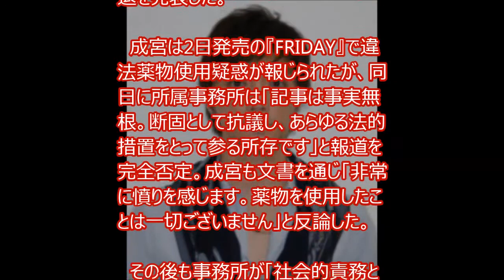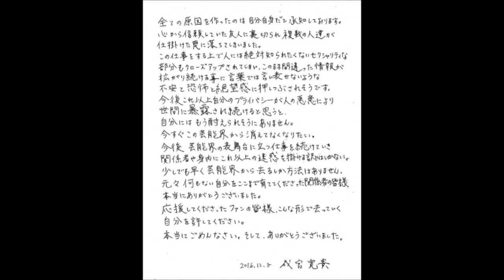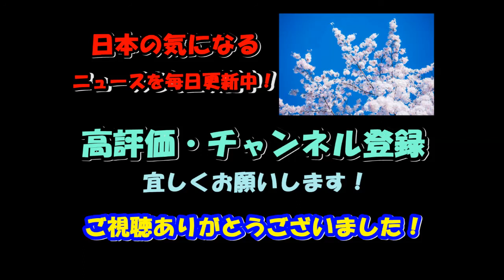成宮寛貴 芸能界を引退 「芸能界から消えてなくなりたい」引退コメントも掲載。 フライデーによるコカイン吸引疑惑が原因か？ 訴訟も検討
俳優の成宮寛貴（34）が9日、所属事務所を通じて芸能界からの引退を発表した。

【画像】成宮寛貴の直筆コメント　「芸能界から消えてなくなりたい」

　成宮は2日発売の『FRIDAY』で違法薬物使用疑惑が報じられたが、同日に所属事務所は「記事は事実無根。断固として抗議し、あらゆる法的措置をとって参る所存です」と報道を完全否定。成宮も文書を通じ「非常に憤りを感じます。薬物を使用したことは一切ございません」と反論した。

　その後も事務所が「社会的責務として、本人からの事情聴取、薬物鑑定など、必要な調査を行ってきましたが、本人の薬物使用を裏付ける客観的な事実は確認できませんでした」と疑惑を否定。今後の方針を検討する中、成宮本人から芸能界引退の申し入れがあったと発表した。

　事務所は「本人からの突然の申し入れに驚き、本人と何度も話し合いの機会を持ちましたが、本人の決意が非常に固かったため、大変残念ではございますが、本人からの申し入れを受けざるを得ないと判断致しました」と本人の意志を尊重し、引退を発表した経緯を説明。

　また、「これまでいつも応援してくださったファンの皆様、俳優成宮寛貴と共にお仕事をご一緒させて頂いた関係者の皆様には深く感謝致しております。突然のご報告がこのような形になりましたことを深くお詫び申し上げます」とコメントした。

　成宮は直筆コメントを寄せ「本当にごめんなさい。そして、ありがとうございました」と思いをつづった。

成宮寛貴　1982年9月14日生まれ・東京都出身　2000年の舞台『滅びかけた人類、その愛の本質とは…』でデビュー。ドラマ『ごくせん』『高校教師』『オレンジデイズ』映画『溺れる魚』『NANA』『逆転裁判』などに出演。2012年から『相棒』の3代目パートナーを務めた。

成宮寛貴
成宮寛貴 フライデー
成宮寛貴 フライデー 写真
成宮寛貴 フライデー 続報
成宮寛貴 フライデー ねるねるねるね
成宮寛貴 フライデー 画像
成宮寛貴 フライデー 第2弾
成宮寛貴 フライデー 別人
成宮寛貴 フライデー バーキン
成宮寛貴 フライデー 2ちゃん
成宮寛貴 フライデー 動画
成宮寛貴 フライデー 直撃
成宮寛貴 コカイン場面
成宮寛貴 コカイン場面 画像
成宮寛貴 コカイン場面 写真
成宮寛貴 コカイン場面 フライデー
成宮寛貴 コカイン場面 友人
成宮寛貴 コカイン場面 2ちゃん
成宮寛貴 コカイン場面 動画
成宮寛貴 コカイン場面 ねるねる
成宮寛貴 コカイン場面 画像 拡大
成宮寛貴 コカイン場面 検証
成宮寛貴 コカイン場面 ケーキ
成宮寛貴 カミングアウト
成宮寛貴 カミングアウト 弟医者
成宮寛貴 カミングアウト フライデー
成宮寛貴 カミングアウト 薬
成宮寛貴 カミングアウト 弟
成宮寛貴 カミングアウト 動画
成宮寛貴 カミングアウト IVAN
成宮寛貴 カミングアウト 写真
成宮寛貴 カミングアウト 嘘
成宮寛貴 カミングアウト 画像
成宮寛貴 カミングアウト バイ
成宮寛貴 ねるねるねるね
成宮寛貴 ねるねるねるね 検証
成宮寛貴 ねるねるねるね ケーキ
成宮寛貴 ねるねるねるね カラー
成宮寛貴 ねるねるねるね 灰皿
フライデー 成宮寛貴 ねるねるねるね
成宮寛貴 逮捕
成宮寛貴 逮捕 可能性
成宮寛貴 逮捕 いつ
成宮寛貴 逮捕 間近
成宮寛貴 逮捕 警察
相棒 成宮寛貴 逮捕
成宮寛貴 コカイン吸引
成宮寛貴 コカイン吸引 画像
成宮寛貴 コカイン吸引 写真
成宮寛貴 コカイン吸引 フライデー
成宮寛貴 コカイン吸引 写真 カラー
成宮寛貴 コカイン吸引 真相
成宮寛貴 コカイン吸引 友人
成宮寛貴 コカイン吸引 真実
成宮寛貴 コカイン吸引 嘘
成宮寛貴 コカイン吸引 2ch
成宮寛貴 コカイン吸引 信憑性
成宮寛貴 弟
成宮寛貴 弟 大学
成宮寛貴 弟 画像
成宮寛貴 弟 医者
成宮寛貴 弟 手紙
成宮寛貴 弟 職業
成宮寛貴 弟 名前
成宮寛貴 弟 東京理科大学
成宮寛貴 弟 海上自衛隊
成宮寛貴 弟 理科大
成宮寛貴 弟 会社
成宮寛貴 FRIDAY 写真
成宮寛貴 FRIDAY 写真 別人
成宮寛貴 FRIDAY 写真 バーキン
成宮寛貴 FRIDAY 写真 画像
成宮寛貴 FRIDAY 写真 楽しいケーキ屋さん

【関連動画】

フライデー本当に続報来た！成宮寛貴がコカインを要求する生々しい肉声データ予告！【芸能うわさch】